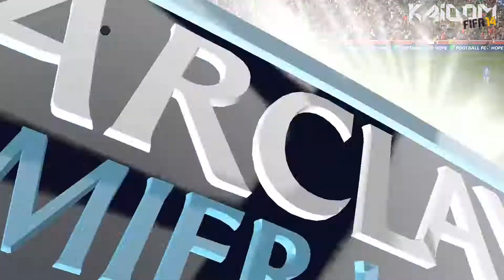FIFA 14 : XBOX ONE - Arsenal Career #62 - Another Suarez Cracker! : NEXT-GEN 1080p!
A tough away European fixture in Turkey but before that we take on Wigan back home, where Luis Suarez pulls out something a little special!

RPM Network